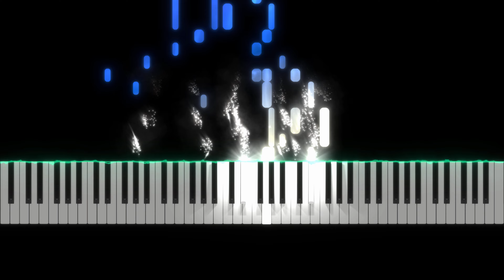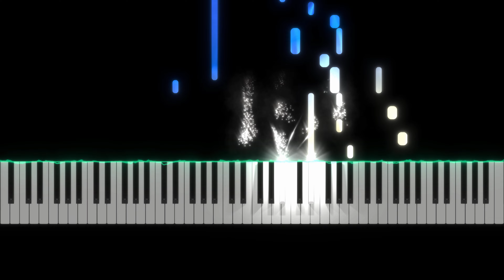A Whole New World - 알라딘(Aladdin) OST | 바이올린(Violin) 2중주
"A Whole New World - 알라딘" 바이올린 2중주 입니다.
누구에게나 사랑받는 디즈니 음악!